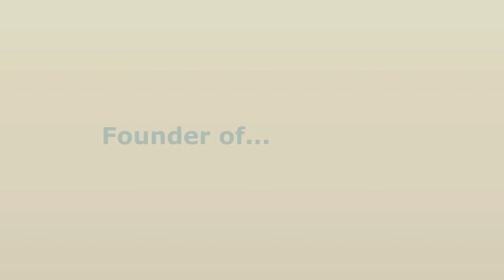Expert Video: Family - Racheal McCaig - Community Culture for Kids